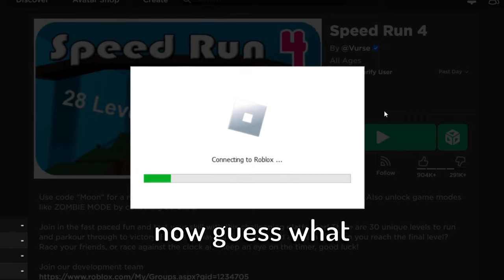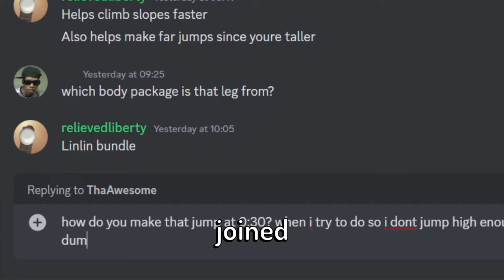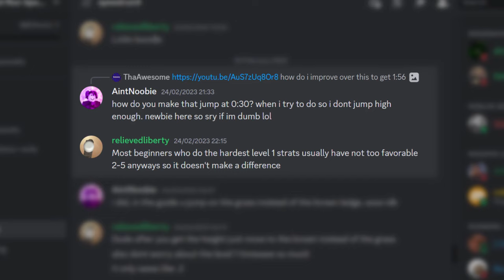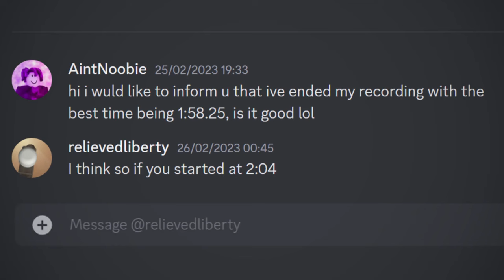How I almost beat a Roblox Speedrun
I tried to speedrun a Roblox game and almost beaten a Roblox world record. Here's how I did it.